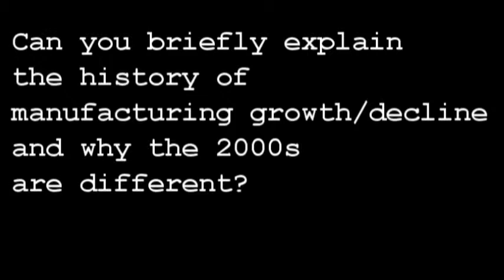Brief History of Manufacturing Growth/Decline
Can you briefly explain the history of manufacturing growth/decline and why the 2000s are different?

Innovation question of the week: March 23.